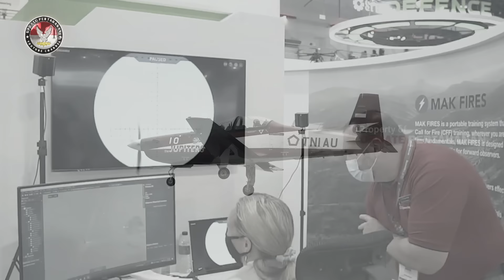[FULL] AKSI GILA JET TEMPUR AKROBATIK INDONESIA MERIAHKAN LANGIT SINGAPURA AIRSHOW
Acara ini menampilkan berbagai pertunjukan seperti tim aerobatik dari sejumlah negara. Selain itu, banyak juga negara atau perusahaan yang memanfaatkan Singapore Airshow untuk memamerkan produk alutsista mereka. Hal ini pun yang dinanti-nanti oleh Jupiter Aerobatic Team (JAT), sebuah tim aerobatik milik TNI AU.